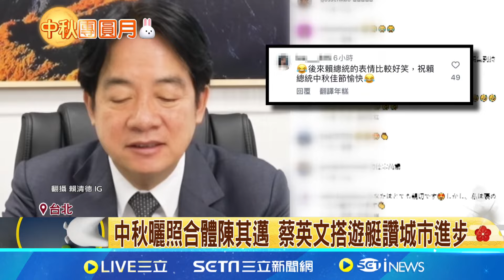賴總統講笑話賀中秋 網友：冷到蓋被子｜三立新聞網 SETN.com